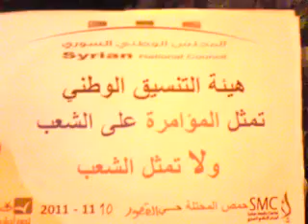10 11 homs أوغاريت حمص حي القصور , مظاهرة مسائية في خميس الاضراب